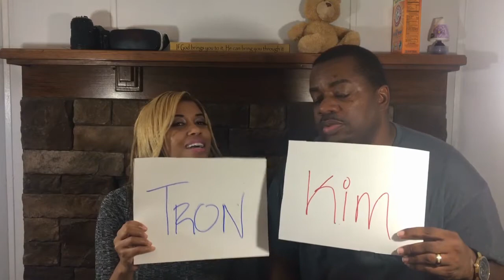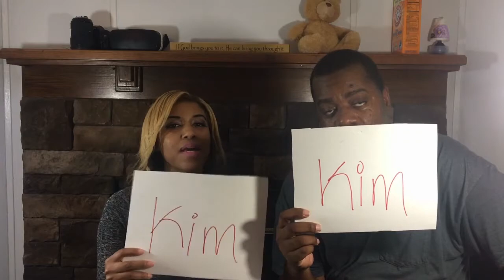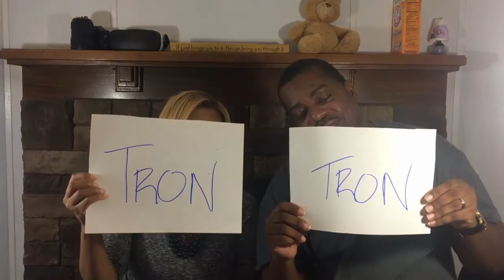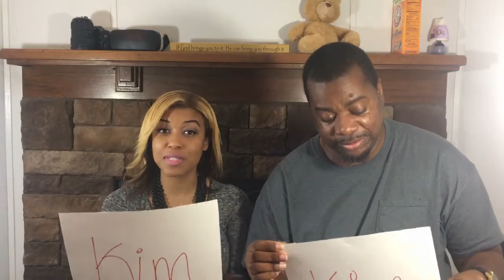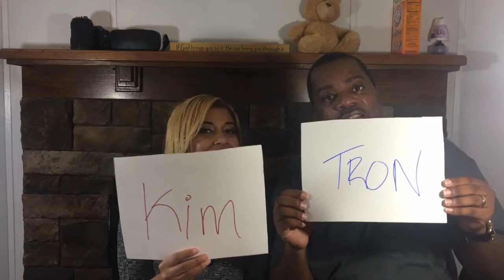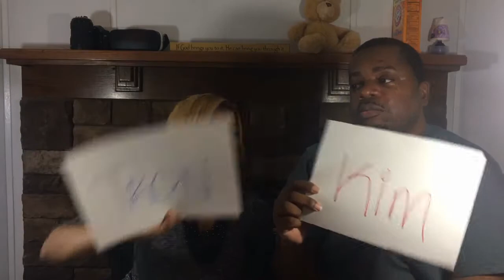Most Likely Challenge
On today's most likely challenge Tron and Kim find out more about each other.